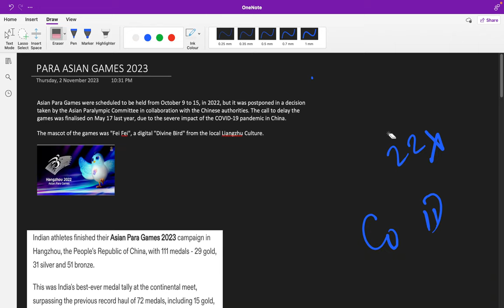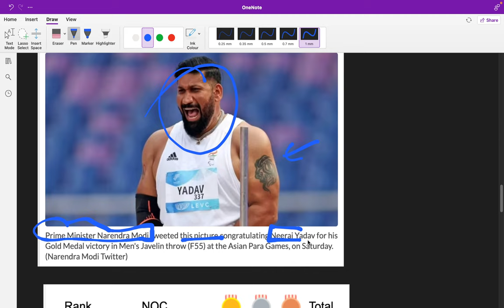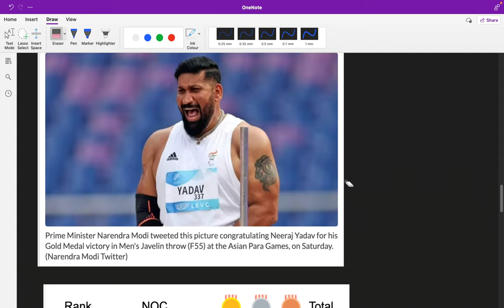4th ASIAN GAMES 2023 II Most important Topic in NEWS II Current Affairs for UPSC/UPPSC/UKPSC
This is a new video lecture series for the aspirants preparing for civil services. This lecture series will prove to be of immense help to those who are new to the field of civils preparation. (UPSC/UPPSC/UKPSC/BPSC/RPSC/HPSC/CGPSC)

Daily SINGLE Most important News Topic will be discussed in this series in depth.

Links for buying the study material are given below:

1. History books

2. Geography books

3. Polity books

4. Environment & Ecology

5. Economics

6. Lucent GK

7. NCERT books (English medium) & (Hindi medium)